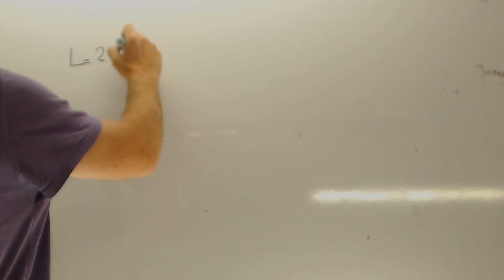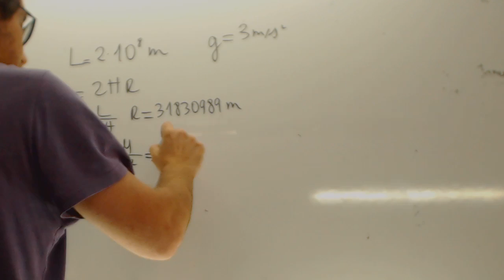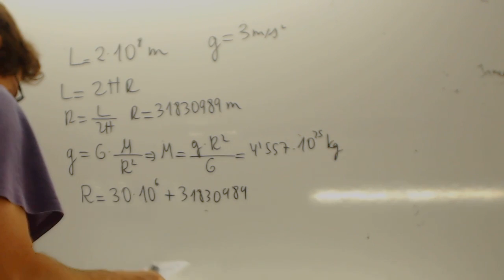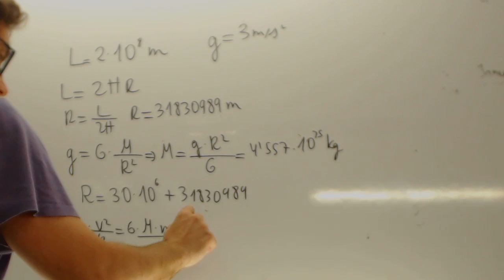Fisica Selectividad 2015 Septiembre Una nave espacial Academia Usero Estepona